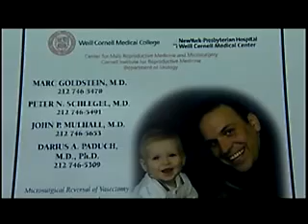Weill Cornell Medical College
Weill Medical College of Cornell University is among the top-ranked clinical and medical research centers in the country. In addition to offering degrees in medicine, Weill Cornell also has PhD programs in biomedical research and education at the Weill Graduate School of Medical Sciences, and with neighboring Rockefeller University and the Sloan-Kettering Institute, has established a joint MD-PhD program for students to intensify their pursuit of Weill Cornell's triple mission of education, research, and patient care.